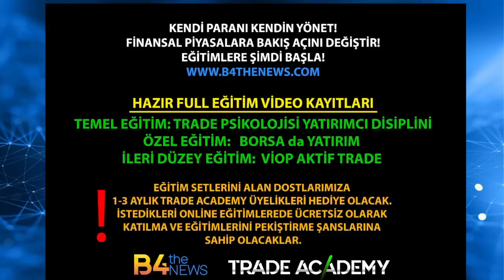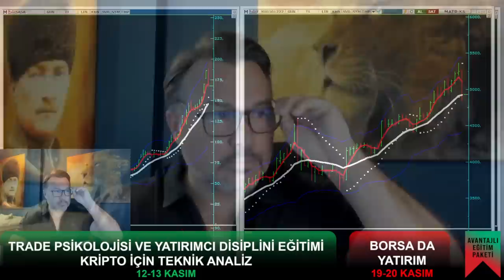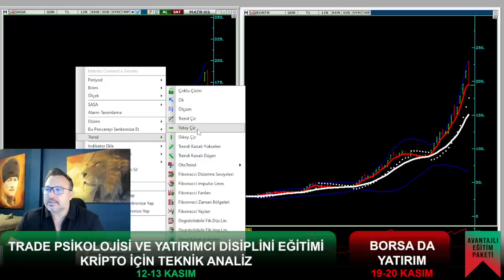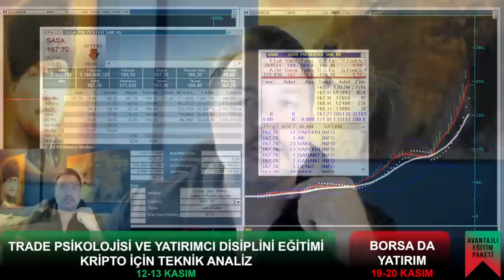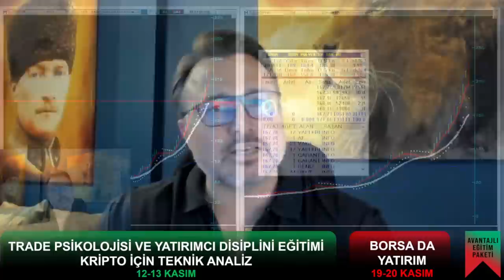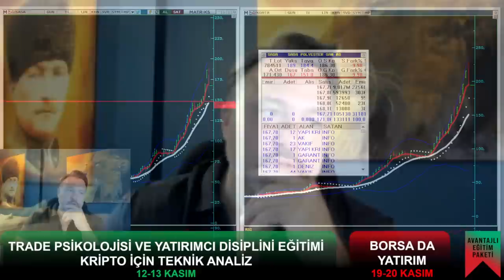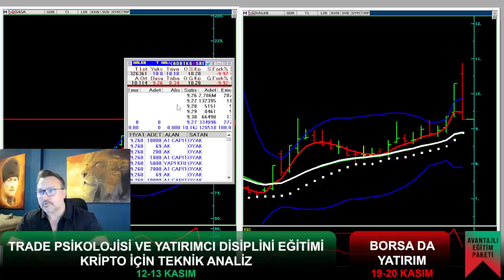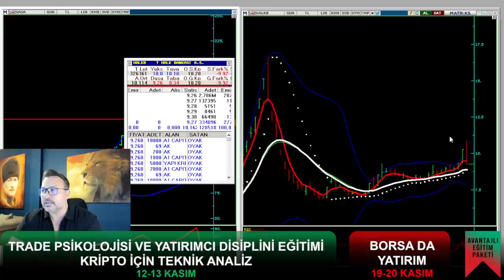| Sasa | Hektaş | Kontrolmatik | Halkbank | Dikkat! | Yatırımcı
canlı yayınlarımızı kaçırmamak için telegram grubumuz
B4 Trade Academy telegram linki.

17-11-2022 perşembe gün bist100 borsamızda özellikle sasa hekts kontrolmatik halkbank gibi hisseler taban olarak yatırımcılarını ilk defa korkuttu.
bu hisselerde satışlar devam edecek mi ?
yatırımcı ne yapmalı?
borsa düşer mi?